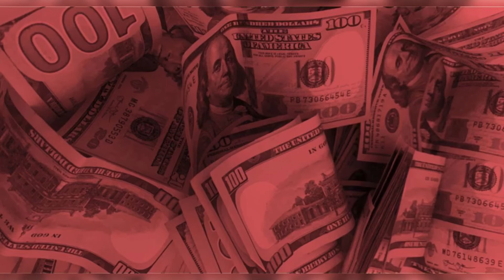Extremely Powerful MONEY MAGNET 🧲💵💰💸 Subliminal Manifestation |Listen everyday for 30days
✨ Subliminal In This Videos ✨

I attract wealth and money
I find money everywhere I go
My friends give me money
My family gives me money
Strangers give me money
With every dollar I receive, 100 more are on the way
I always have money
I am successful
I am motivated
My life is full of abundance
I have a full bank account
With every breath I take, I make $1
I am a millionaire
I am a billionaire
I am financially free
My finances are great
My income is diverse and stable

Subliminal messages appeal to our subconscious mind. They work through a process in which external sensory stimuli work to trigger reactions without us noticing the signals. 🦄🌙

↗️GET CUSTOM Subliminal video made ↖️
Public or private.

✨Etsy Shop